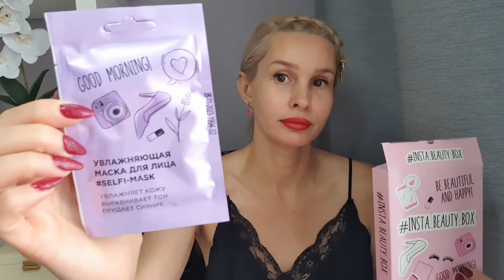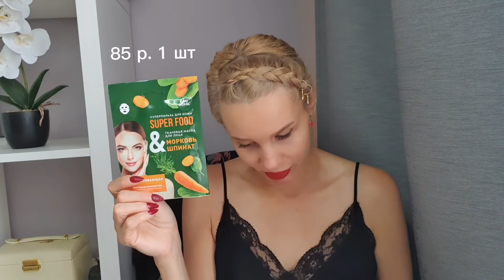Заказ с сайта fitoкосметик